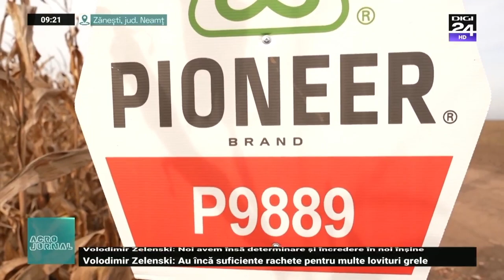Hibridul cu potențial mare la irigat: Productivitatea depinde și de managementul apei